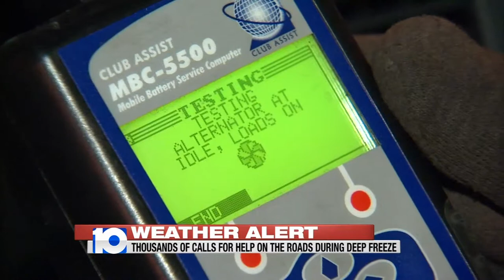AAA Calls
Thousands of calls for help on the roads during deep freeze.